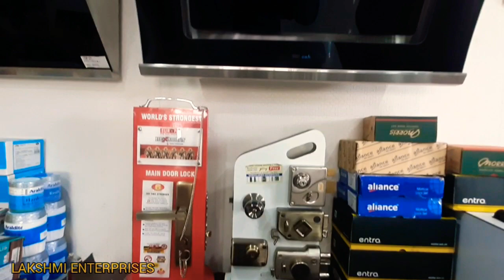LAKSHMI ENTERPRISES HASSAN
LAKSHMI ENTERPRISES
'OMKAR ARCADE' BEHIND RRM HOSPITAL 1st CROSS, RR LAYOUT, B.M. ROAD, HASSAN-573201

DEALERS IN:

PLYWOOD: KAMMADI, EURO, GREEN

MDF: ACTION TESA

LAMINATES: SUNMICA, MERINO, HERITAGE, EURO & PVC LAMINATES

DOORS: AKRUTHI WOOD GRIES, PERFECT, VERITAS

SLEEK: KITCHEN BASKET, HOBS, STOVE, CHIMNEY & ACCESSORIES

VENEER: ARCHID, CENTURY

HARDWARE, WALLPAPER, CHARCOAL SHEET, WOODEN BEADING, WOODEN FLOORING, PHOTO LAMINATION ITEMS.